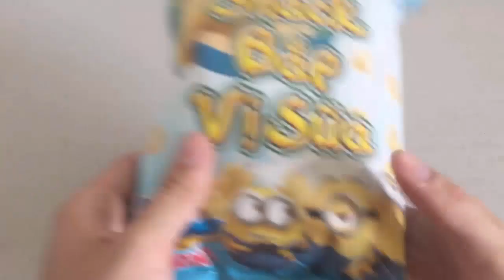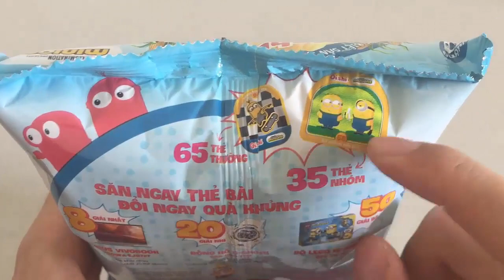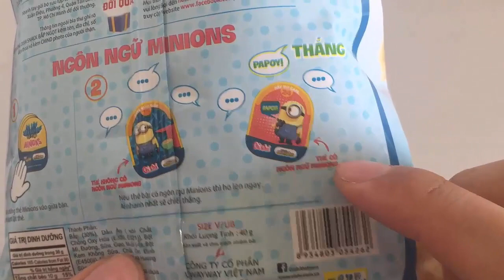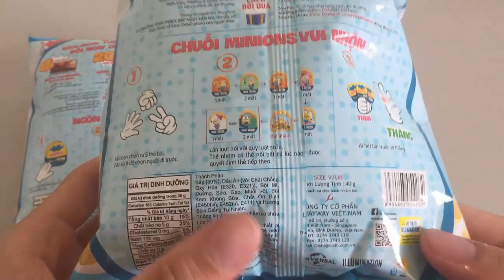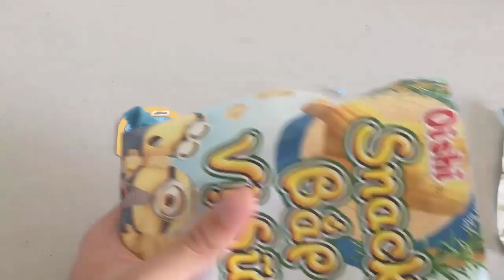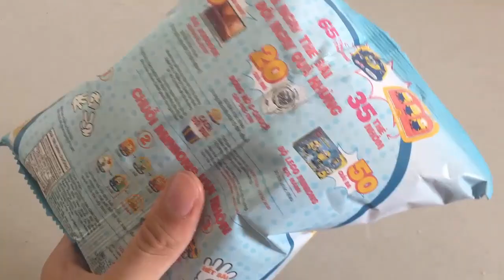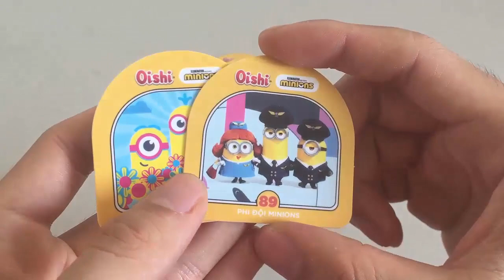Bên Trong Có Gì - Lần Đầu Bóc Bánh Oishi Săn Thẻ Minions - 2 Thẻ Trong 1 Gói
Hello, xin chào các bạn, hôm nay mình mới phát hiện ra 1 loại bánh mới cũng có thẻ, đó là bánh Oishi Snack Bắp và loại thẻ Minions. Cùng xem hôm nay mình bóc được những tấm thẻ nào nhé.